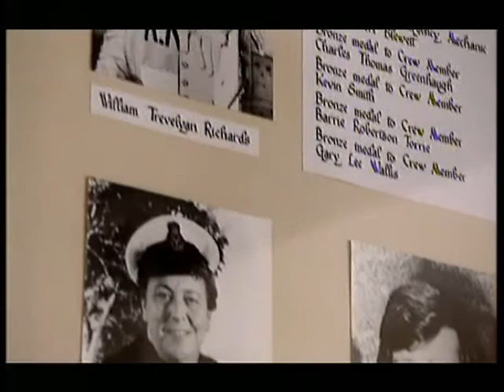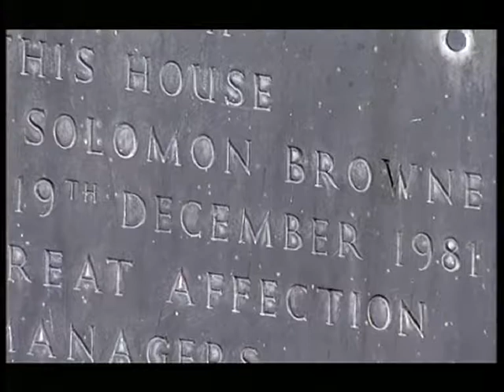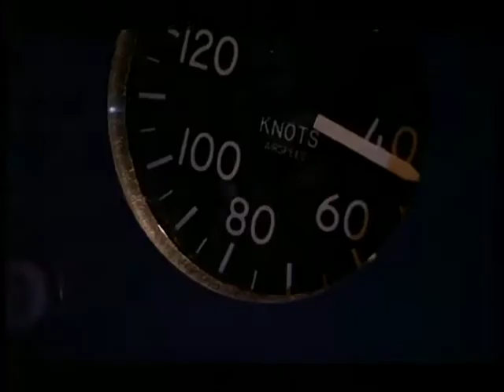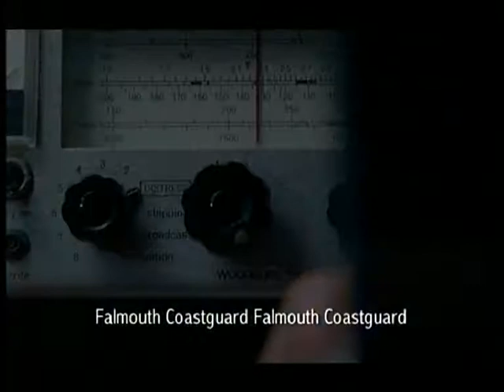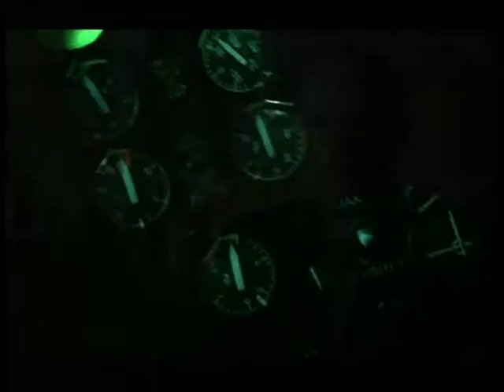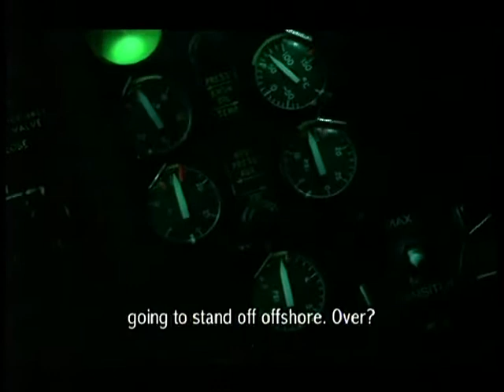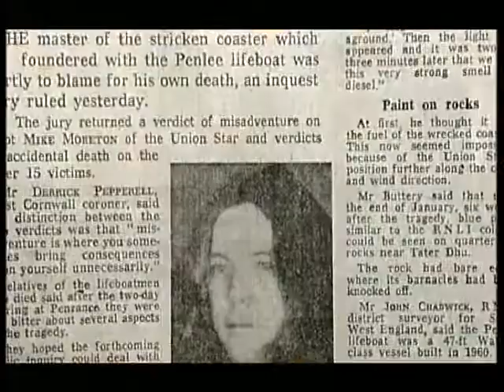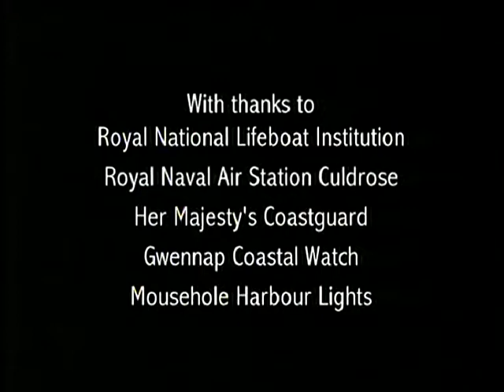Cruel Sea Penlee Lifeboat Disaster